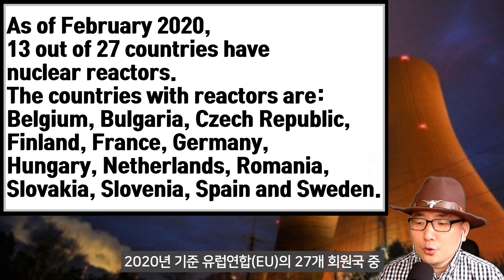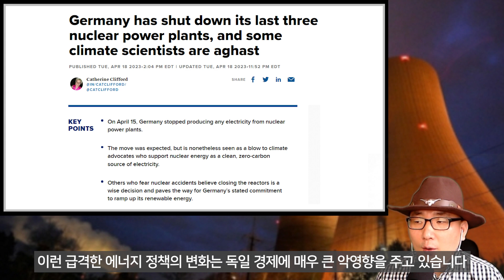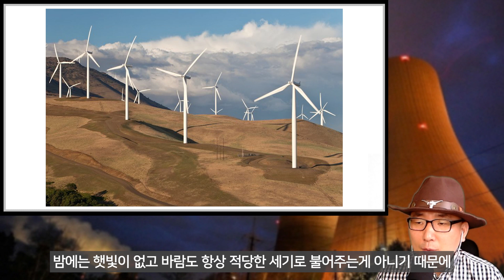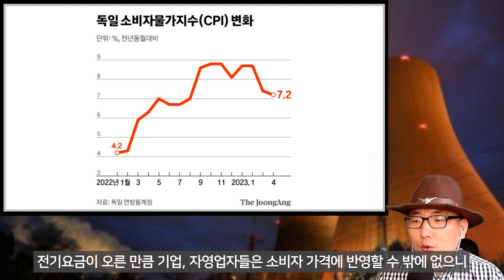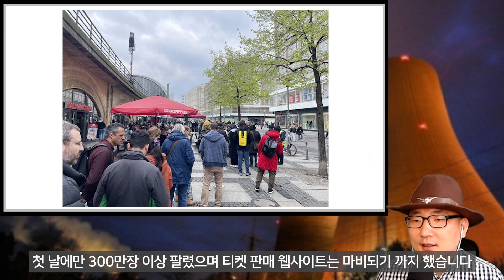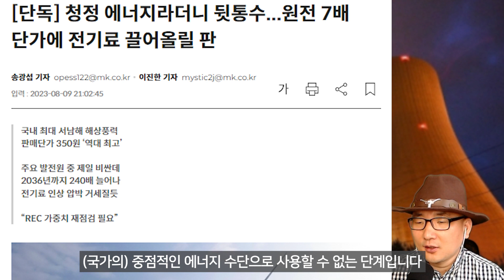위기의 독일3, 독일의 섣부른 탈원전 정책이 망친 경제